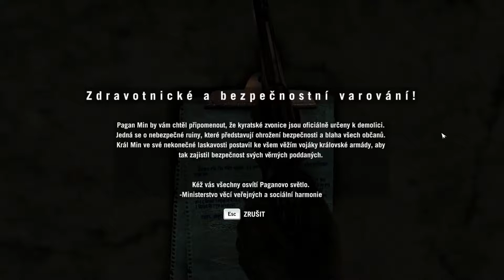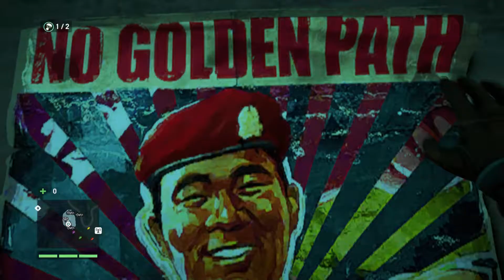Far Cry 4 NO COMMENTARY cz part 5 Výhliadková veža